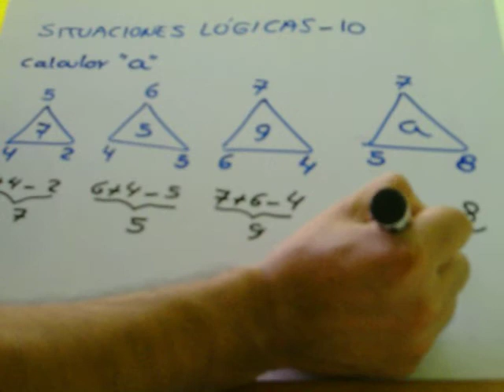situaciones lógicas 10